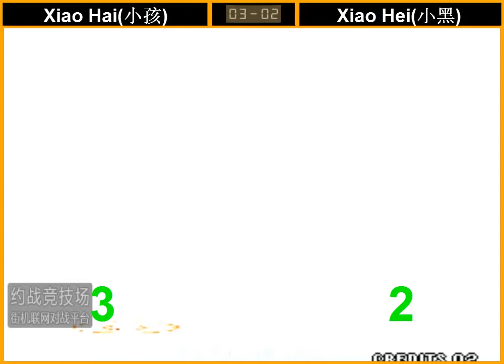KOF 98 Xiao Hai(小孩) VS Xiao Hei(小黑) 킹 오브 파이터 98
KOF 98

Xiao Hai(小孩) VS Xiao Hei(小黑)

P1: CHIZURU, MAI, IORI, CHRIS

P2: IORI, CHRIS, DAIMON